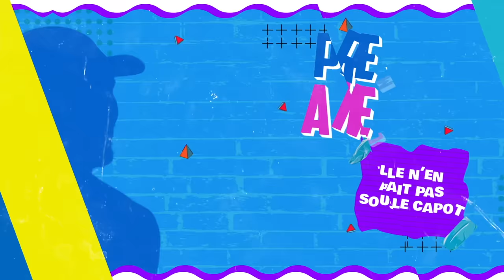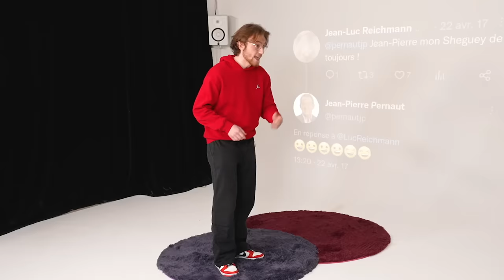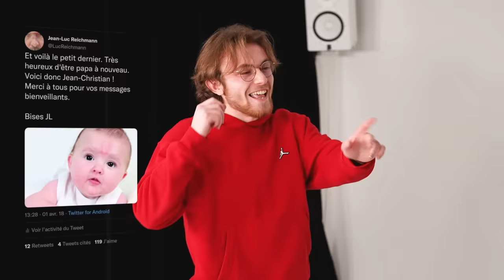Ces gens ont vécu des histoires improbables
Ça fait un peu cliché de dire ça, mais la dernière histoire est folle !

Merci à mes acolytes de toujours @BenjaminVerrecchia et @fredvanlong

Cadrage : Morgane Mariel / Agathe Margossian / Mathieu Monconduit
Montage : Quentin Legac
Responsable de production : Dylan Rongier
Chargées de production : Jordie Boillereau, Cloé Pedrazzini
Graphisme : Lucas Blettner